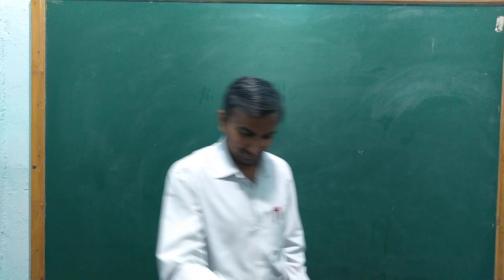🔔📚📠🙆परीक्षेची तारीख आलीssss?